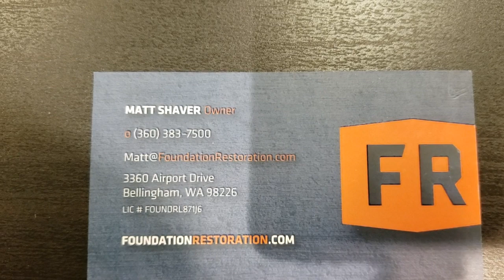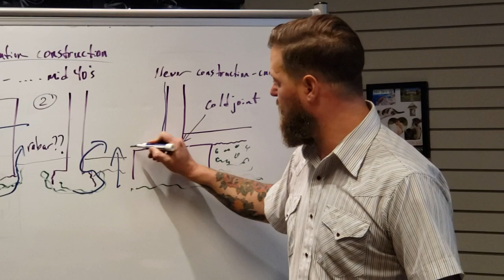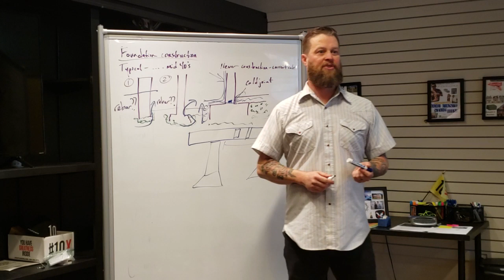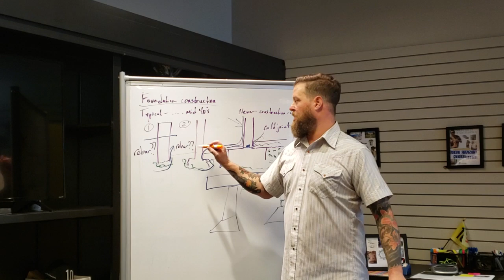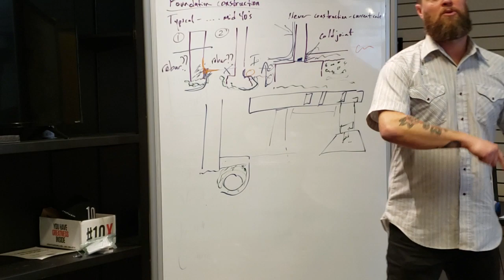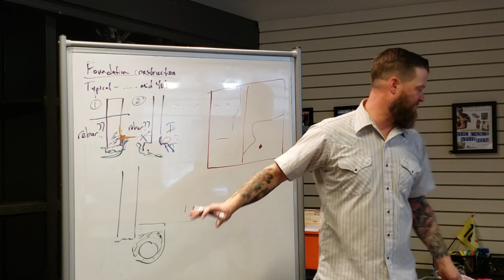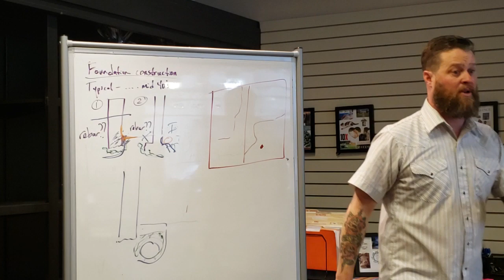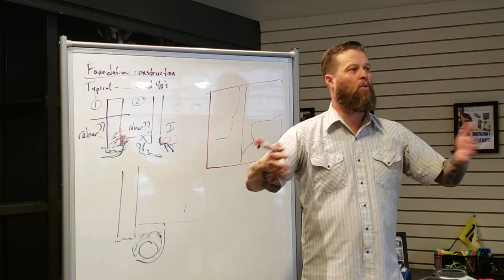Foundations Crawlspaces and basements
Matt Shaver from Foundation Restoration